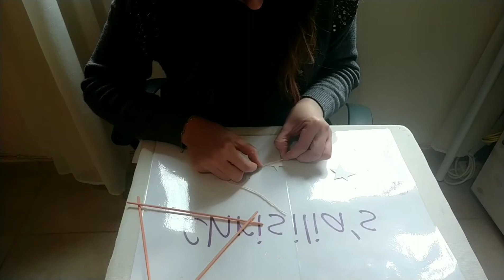ΠΑΙΔΙΚΟ ΔΙΑΚΟΣΜΗΤΙΚΟ ΤΟΙΧΟΥ- DIY wall decoration for kids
Μουσική video από εφαρμογή κινητού τηλεφώνου xiaomi Mi 8 lite
Τα πνευματικά δικαιώματα του ήχου ανήκουν στην παραπάνω εφαρμογή

Tα υλικά που χρησιμοποιήθηκαν στο βίντεο είναι :

1. Κόλλα
2. Νήμα
3. Ξυλάκια